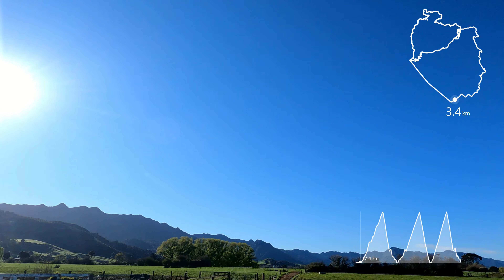Te Aroha Ultra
I ran ultra distance in Te Aroha.
I climbed to the summit three times through three different routes.

Ran with HOKA ONE ONE Challenger ATR
Video: GoPro HERO9 Black